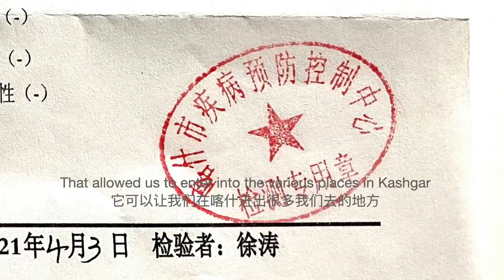Singaporean in XinJiang | Kashgar Square | People & Children found in middle of "Genocide"?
3rd April 2021 in the late afternoon, I visited this square in Kashgar where I saw locals enjoying the Saturday.

People were taking photos of themselves against the backdrop, with friends.
Children were seen playing around with other children.
Some younger children I could see their parents nearby but most of the kids seems to be able to play on their own and with other kids without adults close by to supervise or watch over.

There were horse & camel riding services available to children and adults alike.
People dressed up as CosPlay for photo opportunities with people visiting this square and of course, you are free to support by donation these dressed up individuals via their WeChat QR code which is always readily available.

There is a mosque just behind me which Fernando from FerMuBe visited,
but I did not go in as I was filming this outside.

谢谢